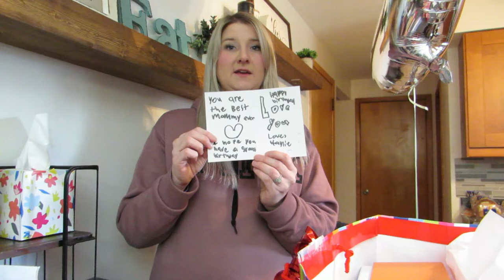Leap Year Baby She's Turning 9 Yrs Old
Leap Year babies!  Leap Year Birthday!  Today my oldest daughter turns 9 yrs old!!!  What is Leap Year?  February 29th only comes every for years.  She was born on February 29, 1984.  She is a leap year baby!